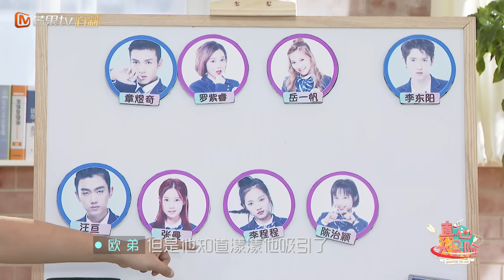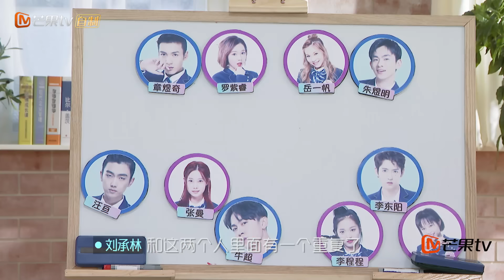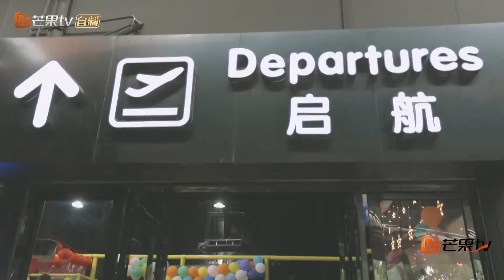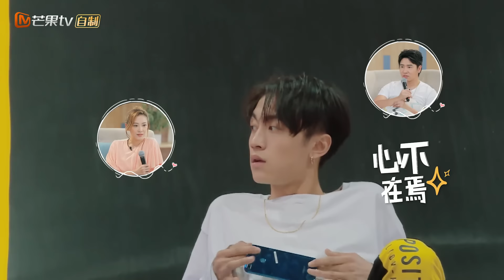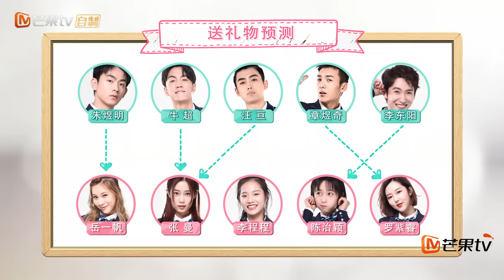《真心大冒险》第6期：张曼变身“牛家”粉丝超护犊！男生反选约会朱煜明遭欧弟吐槽 Adventure for love EP6【湖南卫视官方频道】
北京时间 3月31日起 每周六中午13:00 开启“爱的冒险”
☆马来西亚的芒友请谅解，《真心大冒险》YouTube完整版节目将在九天后开放！爱你们♥

本期看点：张曼变身“牛家”粉丝超护犊！男生反选约会朱煜明遭欧弟吐槽

主持人——应采儿、欧弟
芒果TV自制全国首创青年初恋启示录《真心大冒险》，集结5男5女在美丽浪漫的城市——中国福建厦门制造甜蜜约会。明星观察员将从观众视角梳理解读这场真心冒险，为青年提供初恋启示，警示恋爱陷阱，历练进取人生。